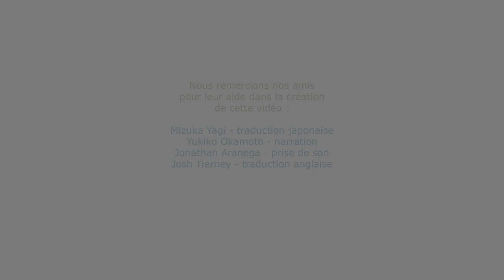The Shadow Festival - Ghosts in the Japanese countryside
The Shadow Festival is our new comic book. It's a haunted love story in the Japanese countryside. Follow the life of Naoko, a young woman who has to take care of a strange ghost. As the seasons change, feelings appear between the two of them, at the edge between the world of the living and the dead.

Published by Editions Issekinicho.
Complete story in 2 volumes available now.